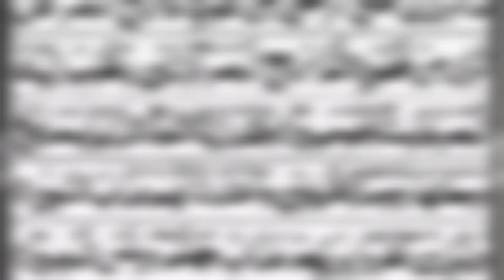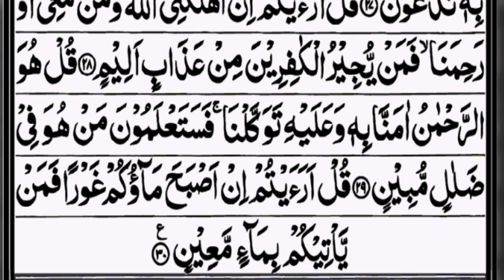World's most beautiful recitation of Surah MULK (The Kingdom) سورة الملك | Nashit Official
► Surah Mulk
► 36th chapter of the Qur'an
🎙 Nashit Studio